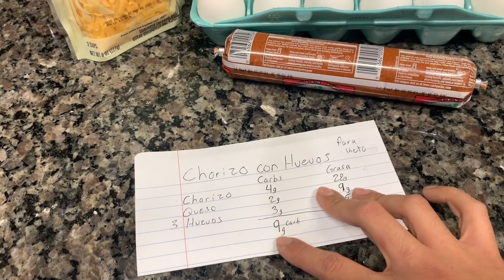Primer receta Keto!!! Huevos con Chorizo!!!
Hola! Hoy hice unos huevos con chorizo para el keto. Estaré sacando más videos con más enfoque sobre la mentalidad yo tuve para perder mi peso. Porque no fue la comida o una dieta milagrosa que me hizo perder peso. Fue siendo feliz!!😊